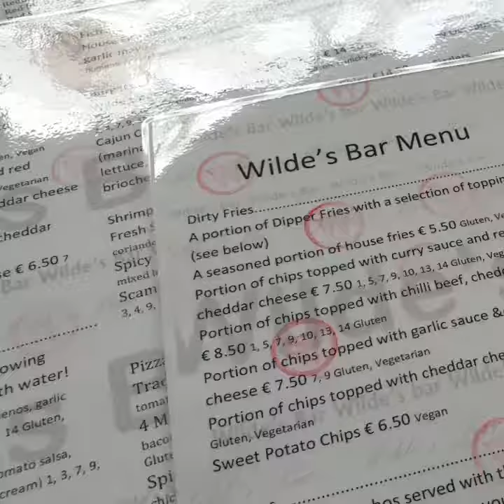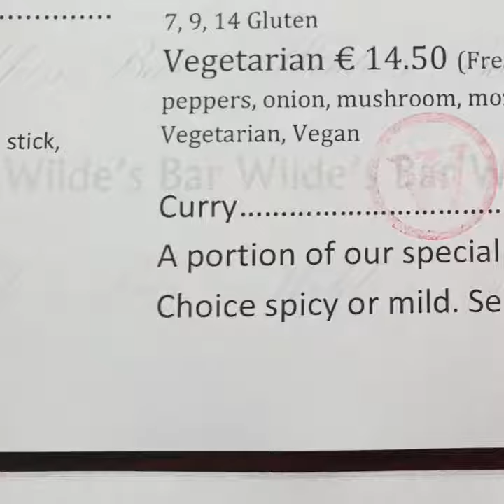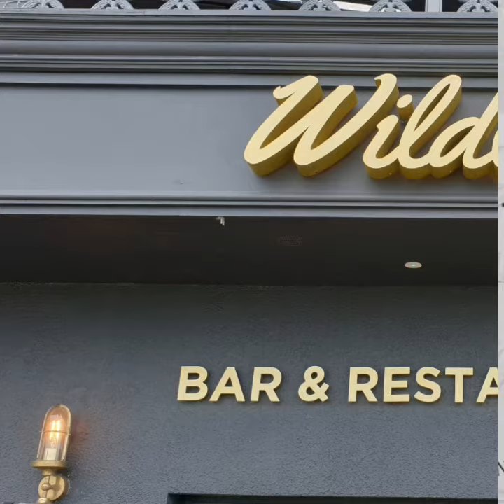New menu in Wilde's